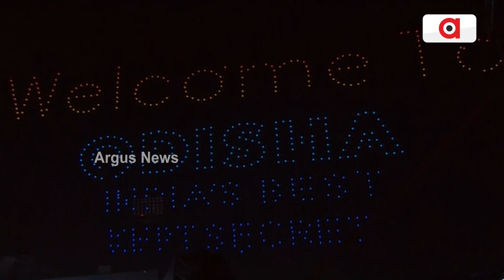HockeyWorldCup2023 | ହକି ବିଶ୍ଵକପ୍‌ ମଞ୍ଚରେ ତାରକା ମାନଙ୍କ ଗୀତର ଧମାଲ୍‌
ହକି ବିଶ୍ଵକପ୍‌ ମଞ୍ଚରେ ତାରକା ମାନଙ୍କ ଗୀତର ଧମାଲ୍‌